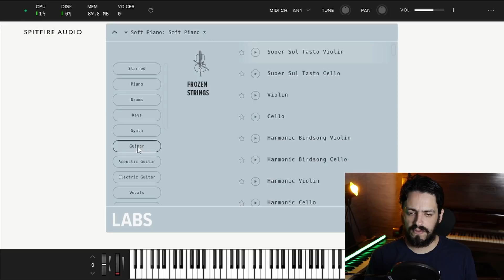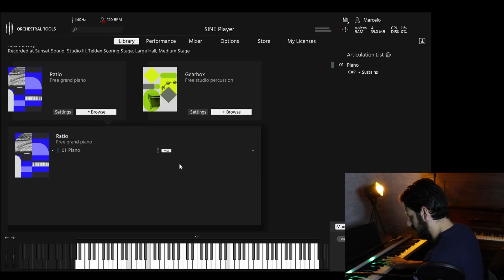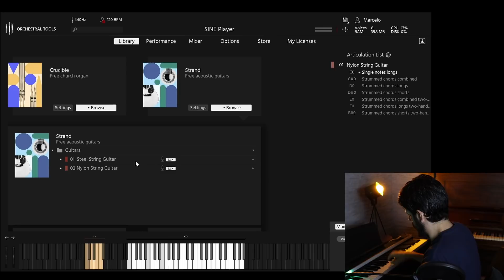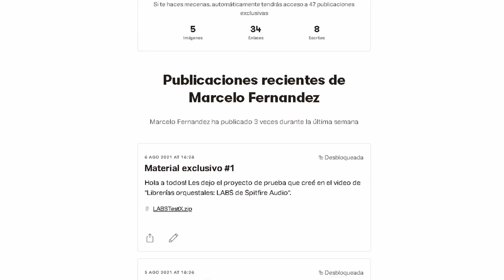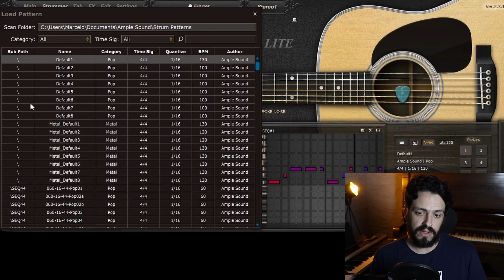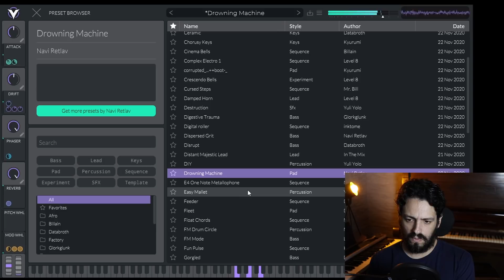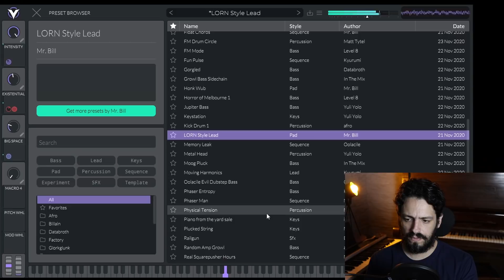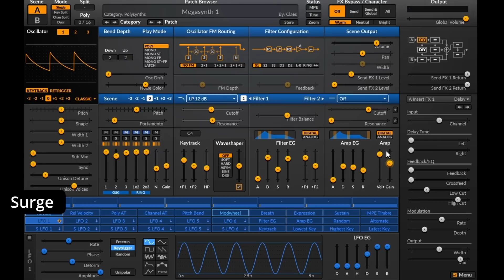MEJORES INSTRUMENTOS VIRTUALES GRATIS de 2022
En este tutorial vemos los 12 mejores plugins gratuitos de instrumentos virtuales de 2022, además hago unas menciones especiales extras.

00:00 - Introducción
00:10 - 1º
01:13 - 2º
02:13 - 3º
03:11 - 4º
03:56 - 5º
04:34 - Suscribite :)
04:54 - 6º
05:37 - 7º
05:54 - 8º
06:37 - 9º
06:54 - 10º
07:11 - 11º
08:15 - 12º
09:03 - Menciones Especiales
09:59 - Conclusión